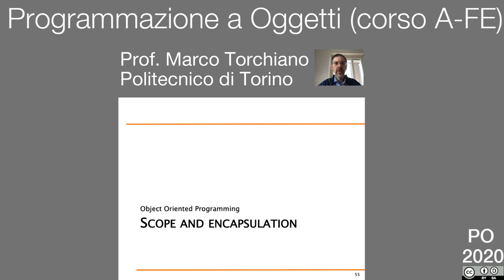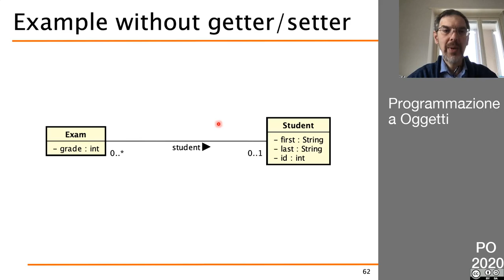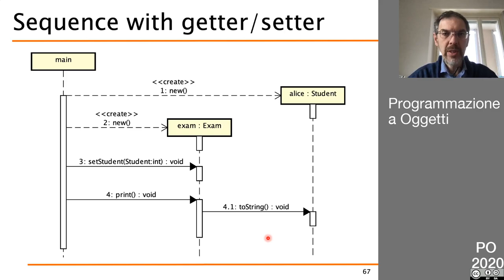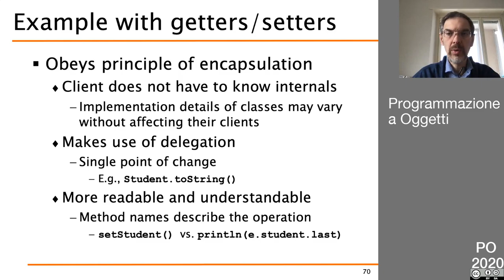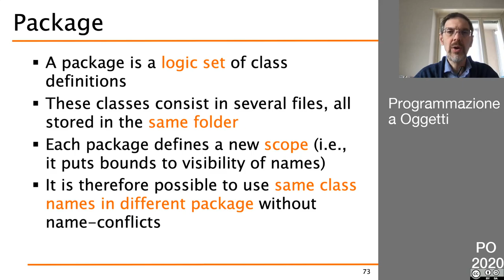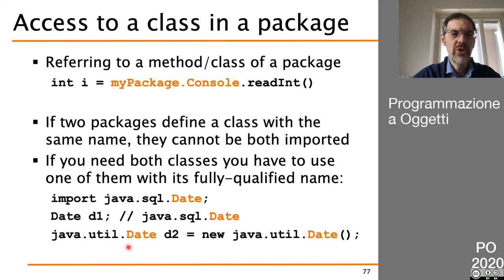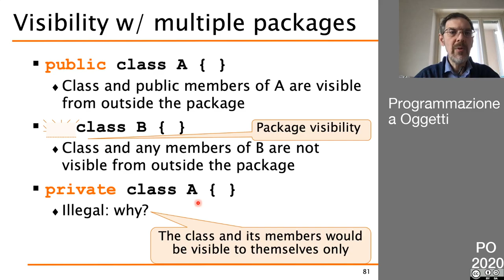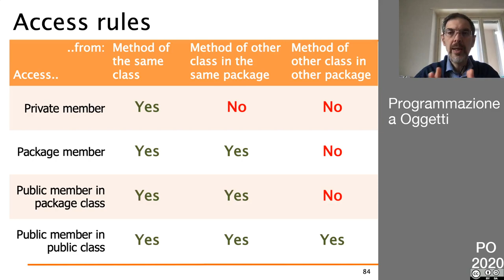08 Contesti e visibilita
- Contesto di visibilità per le classi
- Metodi getter e setter
- Package
- Regole di visibilità

(Attenzione ho corretto alcuni errori)